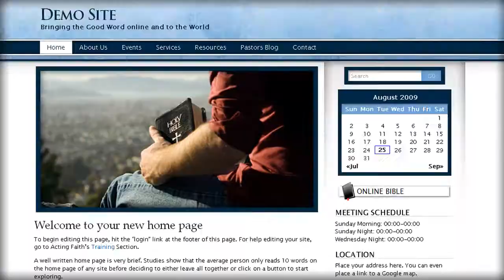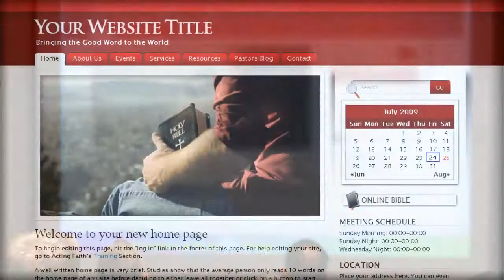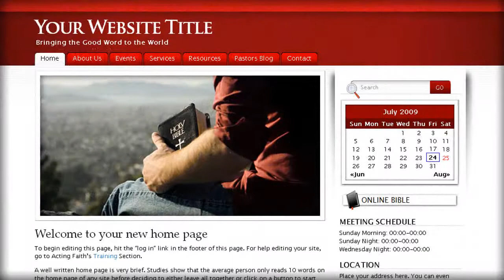Acting Faith Church Websites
Get your own Church Website at Acting Faith. Upload sermons, keep a pastors blog, preach your message.